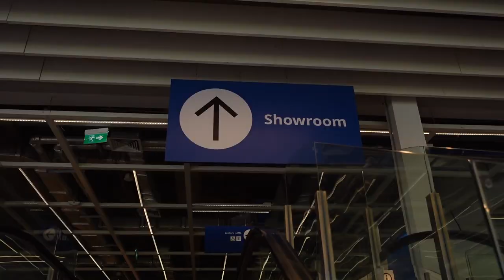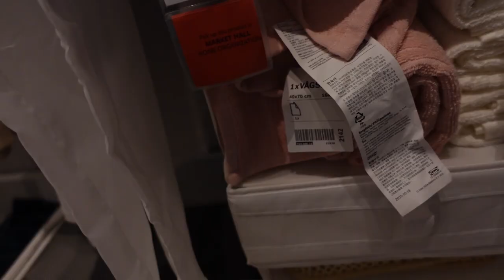What I Got From IKEA And How I Use It | Winnie Wong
Here are the things I purchased from Ikea, and see how I use them.